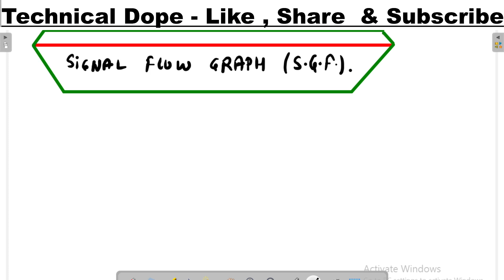Lec-29 Mason's Gain Formula। AKU ,Bihar। Control System Engineering। Semester Exams । EE,EEE,ECE।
Lec-09 Microprocessor and Microcontroller | Complete Syllabus | AKU BIHAR | EE , ECE - 5th Semester|
Lec-23 Stability Of System । AKU , Bihar। Control System Engineering। Semester Exams । EE,EEE,ECE।
Time Response Analysis। AKU , Bihar। Control System Engineering । Semester Exams । EE , EEE , ECE ।
AKU BIHAR । SEMESTER EXAMINATION । EE , ECE , EEE , IN । FULL COURSE । PREVIOUS YEAR

Digital Electronics - Full Course | Important Concept For UPPCLJE, DFCCIL , RSEB Exams , Gate , ESE
Control System Engineering - Full Course | Important Concept For UPPCLJE, DFCCIL , RSEB Exams
Electrical MCQs Series | Control System MCQs |  Important MCQs For DFCCIL, RSEB, PGCIL, UPPCL JE
PGCIL Diploma Trainee Electrical 2018  Paper | Important MCQs For PGCIL |
सीखते चलते है | Basic Electrical ENGINEERING | DFCCIL, PGCIL, SSC-JE, UPPCLJE|
IES (ESE) PREVIOUS YEAR QUESTION|DFCCIL, UPPCL EXAMS|IMPORTANT QUESTION FOR DFCCIL & UPPCL|

Power System MCQs For RSEB AEn-JEn , DFCCIL , UPPCL-JE , SSC-JE|  OBJECTIVE QUESTION POWER SYSTEM

Hello Everyone ,
This session discusses the very important objectuve questions for DFCCIL , RSEB JEN AEN , UPPCL , PUNE METRO & OTHER EXAMS.

TELEGRAM CHANNEL FOR DAILY QUIZ